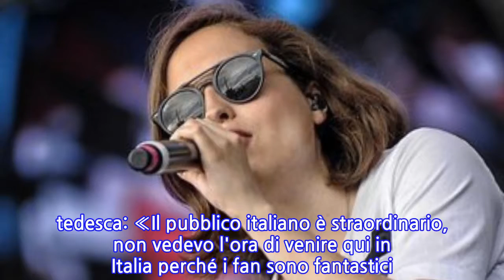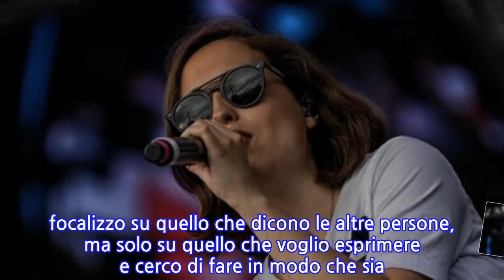Alice Mertono al Wind Summer Festival, e il pubblio si scatena sulle note di "No...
Alice Mertono al Wind Summer Festival, e il pubblio si scatena sulle note di "No roots":...

Quando Alice Merton mette piede sul palco del Wind Summer Festival sembra capitata lì per caso, ma non appena intona la strofa di "No roots" - da settimane ovunque sia in radio che nelle playlist delle hit in Italia, così come negli spot televisivi - il pubblico si scatena nel ballo e nel canto, accompagnando con la propria voce quella della cantante tedesca: «Il pubblico italiano è straordinario, non vedevo l'ora di venire qui in Italia perché i fan sono fantastici e appassionati».